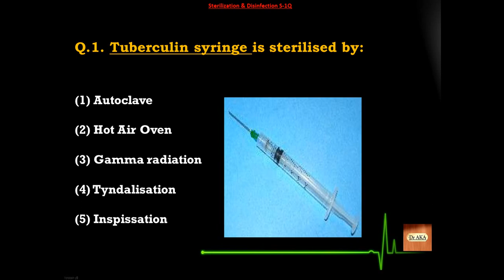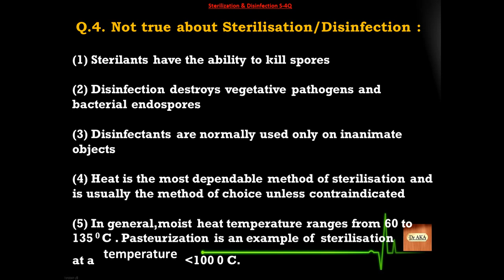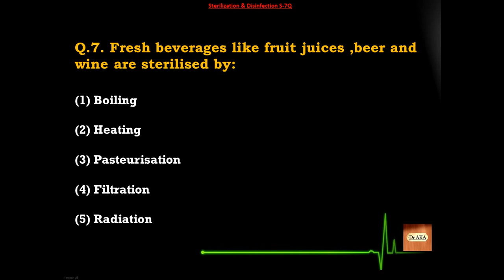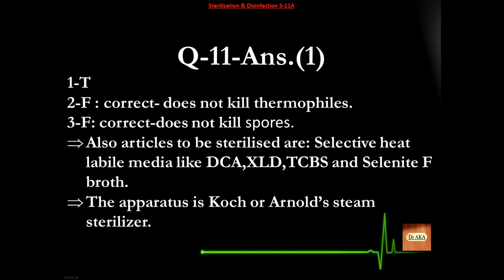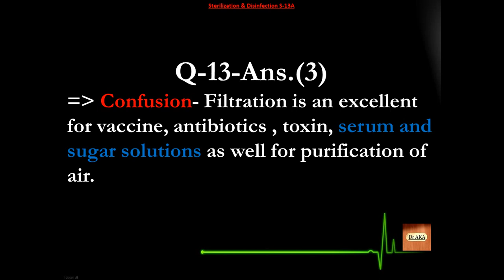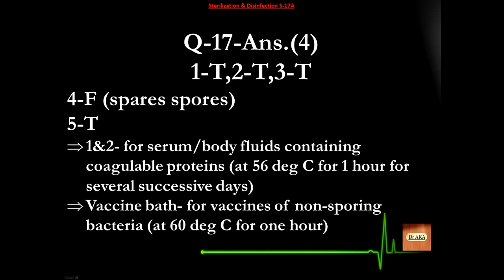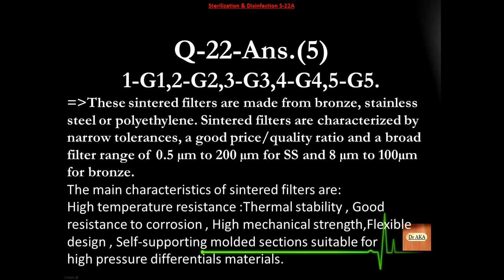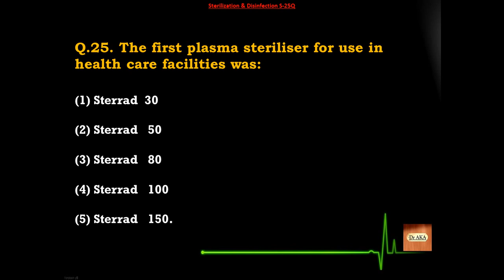Sterilization & Disinfection (4) S76-100 Microbiology MCQs